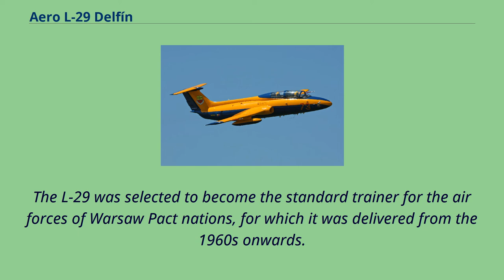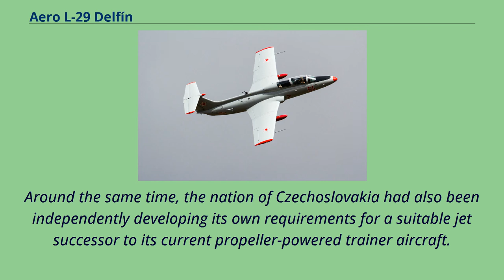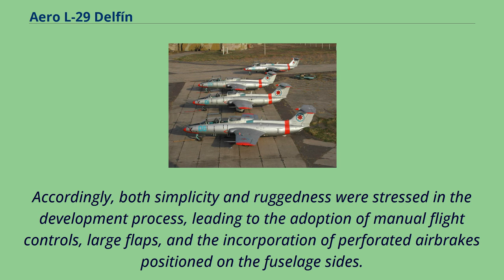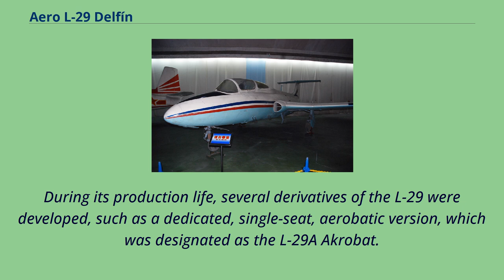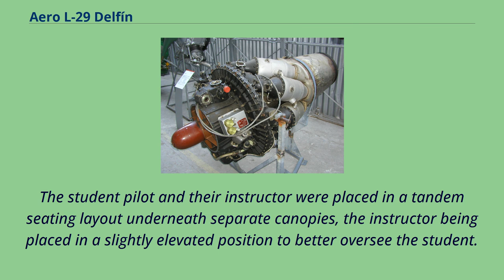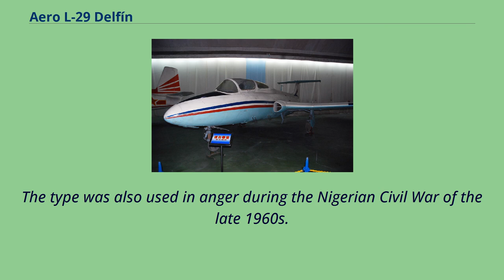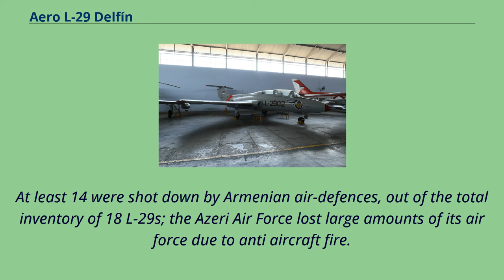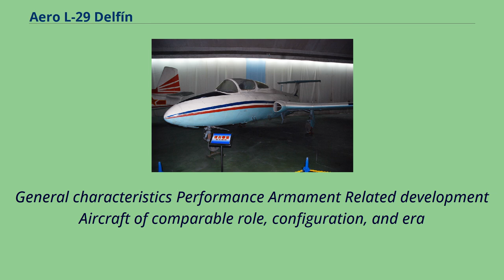Aero L-29 Delfín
Single-engined_jet_aircraft
Mid-wing_aircraft
T-tail_aircraft
The Aero L-29 Delfín （English: Dolphin, NATO reporting name: Maya） is a military jet trainer developed and manufactured by Czechoslovakian aviation manufacturer Aero Vodochody.
It is the country's first locally designed and constructed jet aircraft, as well as likely being the biggest aircraft industrial programme to take place in any of the Council for Mutual Economic Assistance （COMECON） countries except the Soviet Union.
In response to a sizable requirement for a common jet-propelled trainer to be adopted across the diverse nations of the Eastern Bloc, Aero decided to embark upon their own design project with a view to suitably satisfying this demand.
On 5 April 1959, an initial prototype, designated as the XL-29, performed its maiden flight.
The L-29 was selected to become the standard trainer for the air forces of Warsaw Pact nations, for which it was delivered from the 1960s onwards.
During the early 1970s, the type was succeeded in the principal trainer role by another Aero-built aircraft, the L-39 Albatros, heavily contributing to a decline in demand for the earlier L-29 and the end of its production during 1974.
During the course of the programme, in excess of 3,000 L-29 Delfin trainers were produced.
Of these, around 2,000 were reported to have been delivered to the Soviet Union, where it was used as the standard trainer for the Soviet Air Force.
Of the others, which included both armed and unarmed models, many aircraft were delivered to the various COMECON countries while others were exported to various overseas nations, including Egypt, Syria, Indonesia, Nigeria and Uganda.
Reportedly, the L-29 has been used in active combat during several instances, perhaps the most high-profile being the use of Ni...